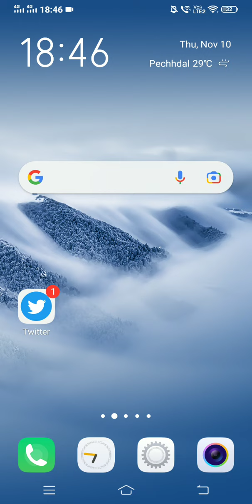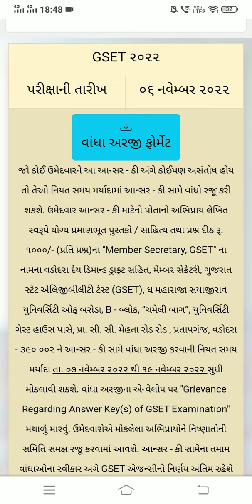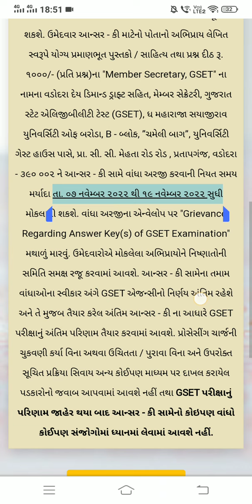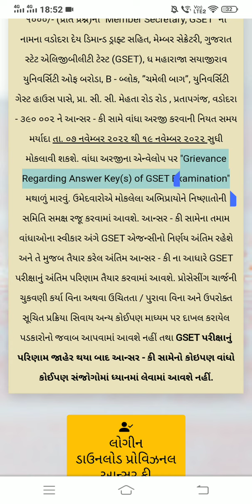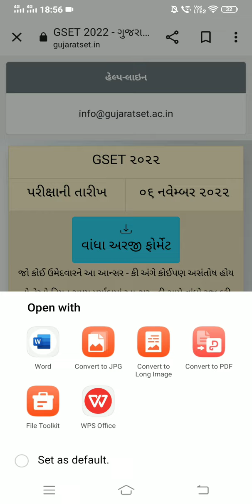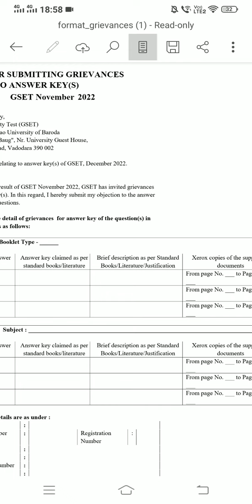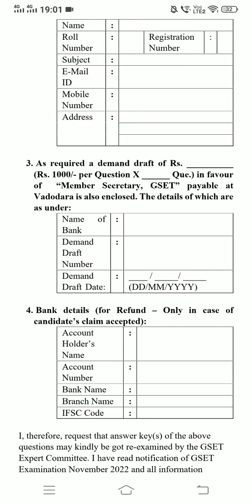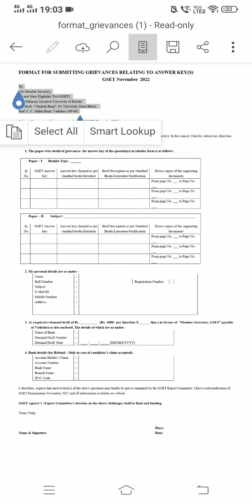GSET ની Answer Key માં Answer કેવી રીતે Challenge કરવો ?